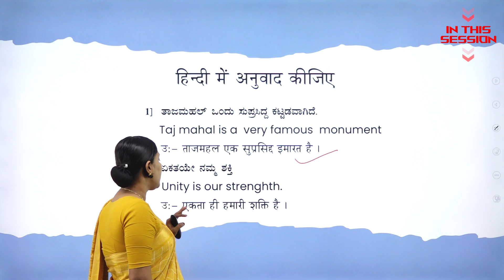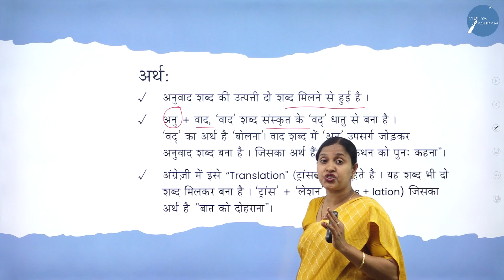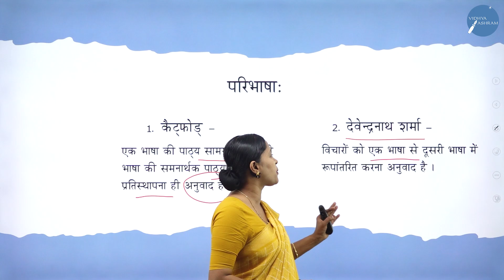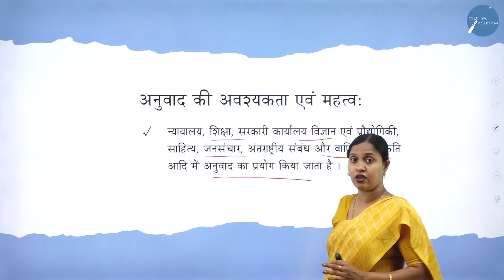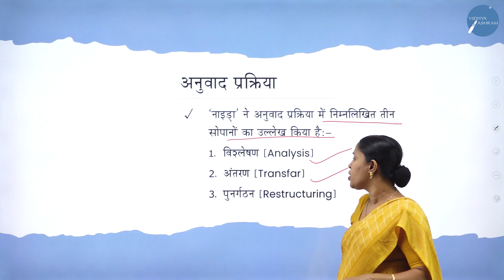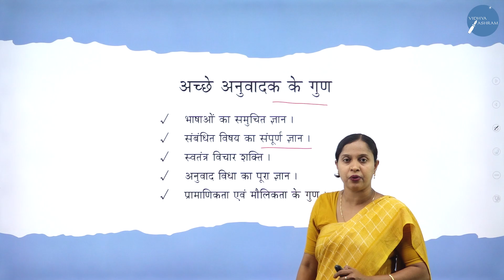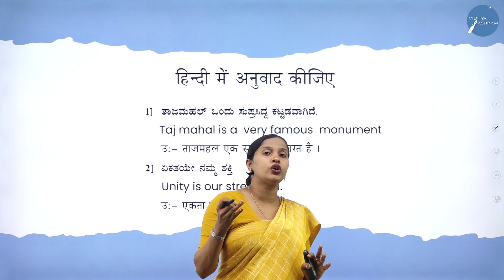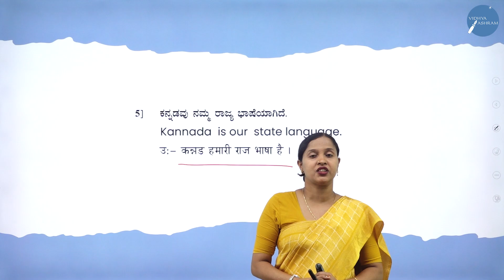DAY 11 | HINDI | I PUC | ANUVADH | L1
Class : I PUC
Stream : SCIENCE AND COMMERCE
Subject : HINDI
Chapter Name : ANUVADH
Lecture : 1